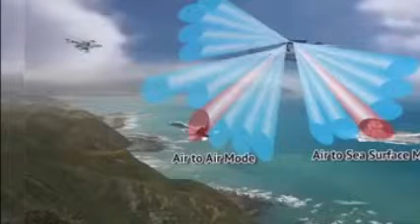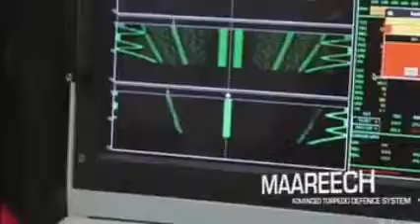DRDO'S ACHIEVEMENTS MAKE INDIA IN SELF SUSTAINING WEAPON TECHNOLOGY, SONARs, RADAR SYSTEMS MUCH MORE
Multifunction Phased Array Radar and 3D Surveillance Radar for Akash Missile Weapon
System (Rajendra & 3D CAR respectively)

Low Level Light weight 2D Radar for mountainous terrain Air Defence (Bharani)
3D -Tactical Control Radar for Air Defence (3D TCR)
Short Range Battle Field Surveillance Radar (2D BFSR-SR)
Weapon Locating Radar (3D WLR)
Multi Mission Radar (MMSR) – in development
FOPEN Radar – in development
Through wall detection Radar – in advanced development; prototypes ready
Ground Penetration Radar – in advanced development; prototypes ready
Air Force[edit]
Multifunction Phased Array Radar and 3D Surveillance Radar for Akash Missile Weapon System (Rajendra and 3D CAR respectively)
Active Phased Array Radar for AEW&C (First unit delivered to IAF for enhanced trials)
Low level 2D Air Defence Radar (Indra-2)
3D Low Level Light Weight Radar (Aslesha)
3D Medium Range Surveillance Radar for Air Defence (Rohini derivative of 3D CAR)
4D Active Array Medium Power radar for AD role (Arudhra MPR ready for user trials)
Airborne Electronically Scanned Array Radar for Tejas Mark II (In development)
Ground Controlled interception (delivered)
SAR for UAVs (in development; prototypes delivered and in trials)
Navy[edit]
Maritime Patrol Radar for fixed and Rotary Wing Aircraft (superseded by more advanced system)
Maritime Patrol Radar with RS and ISAR (XV-2004)
3D Medium Range Surveillance Radar for ASW Corvettes (In production, variant of 3D CAR)
Multifunction Phased Array Radar for Air Defence Ship (in development)
Maritime Patrol Airborne Radar for UAV (In development)
Coastal Surveillance Radar (CSR) (available for production)
The Defence Minister Shri Arun Jaitley unveiled a compilation of the contribution of the Defence Research & Development Organisation (DRDO) to the Indian Armed and Paramilitary Forces here today. The DRDO Chairman and Secretary, Department of Defence R&D Dr. S Christopher, Chief of the Army Staff General Bipin Rawat, Vice Chief of the Naval Staff Vice Admiral Karambir Singh, Vice Chief of the Air Staff Air Marshal S B Deo and other senior officials of the Ministry of Defence & the DRDO were also present on the occasion of the release of the “DRDO Key Achievements 2014-17” compilation.

A number of DRDO developed weapon systems, platforms, dual use equipment have been accepted and inducted in the Indian Armed Forces and Paramilitary Forces. Some of the notable successful tests completed and inducted are Tejas fighters, Airborne Early Warning and Control System (AEW&C) System, Akash Weapon System, SONAR systems, Varunastra Torpedo, Bharani Weapon Locating Radar (WLR), Nuclear Biological Chemical (NBC) Recce Vehicle, AGNI-V, Long Range Surface to Air Missile (LRSAM), Medium Range Surface to Air Missile (MRSAM), NAG, Advanced Towed Array Gun (ATAG), Wheeled Armoured platform (WhAP), RUSTOM-II MALE Unmanned Aerial Vehicle, etc.

The production value of DRDO developed products, cleared by the Defence Acquisition Council has grown by 60 per cent in the last three years to approximately ₹ 2,57,000 crore from nearly ₹ 1,61,000 crore. The export potential of DRDO developed systems has also increased manifolds and this year export of torpedo stands at US$ 37.9 million. This is a step towards achieving self-reliance in critical defence systems and realisation of the Prime Minister’s vision of ‘Make in India’.
he K-15 Sagarika is a nuclear-capable submarine-launched ballistic missile belonging to the K Missile family with a range of 750 kilometres (466 mi). Sagarika can carry a payload of up to 500 kilograms (1,102 lb). Sagarika was developed at the DRDO's missile complex in Hyderabad.

This missile will form part of the triad in India's nuclear deterrence, and will provide retaliatory nuclear strike capability. The development of this missile (under the title Project K-15) started in 1991. The Indian government first confirmed Sagarika's development seven years later (1998), when the then Defence Minister, George Fernandes, announced it during a press conference.

The development of the underwater missile launcher, known as Project 420 (P420), was completed in 2001 and handed over to the Indian Navy for trials. The missile was successfully test fired six times, and tested to its full range up to three times. The test of missile from a submerged pontoon was conducted in February 2008.

Sagarika is being integrated with India's nuclear-powered Arihant class submarines that began sea trials on 26 July 2009.